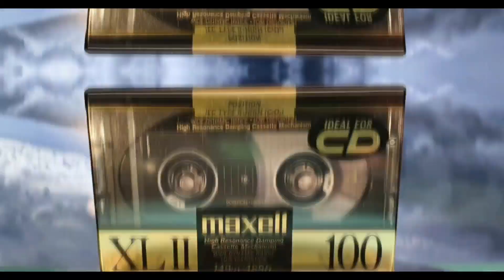Подарили Магнитофон Atomic Heart Терминатор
коллекционирование, обмен, продажа техники HI FI, продажа аудиокассет и СД дисков.
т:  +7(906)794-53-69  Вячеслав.